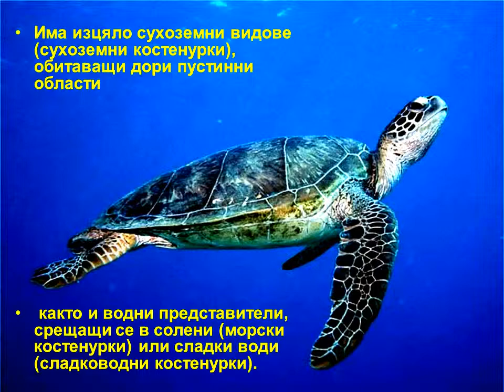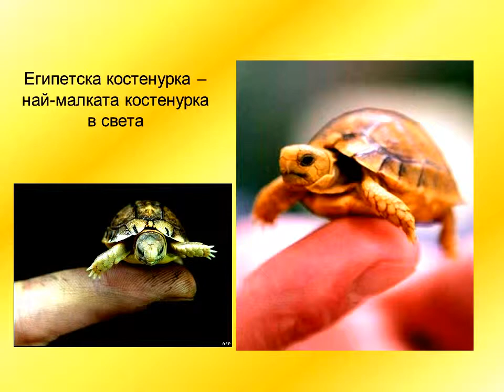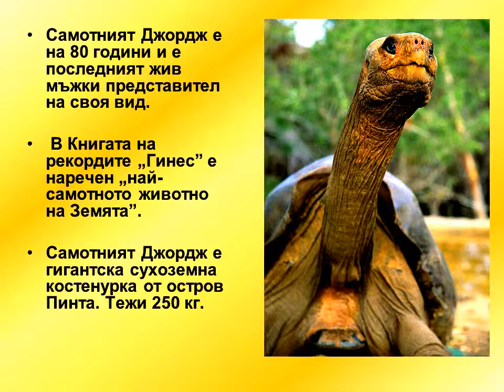Копие на Костенурки 2